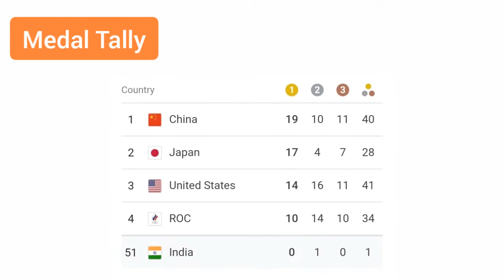India 🇮🇳 day 08 schedule at Tokyo Olympics games 2020 Boxing , Badminton , Wrestling, Hockey & more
जय हिन्द 🇮🇳